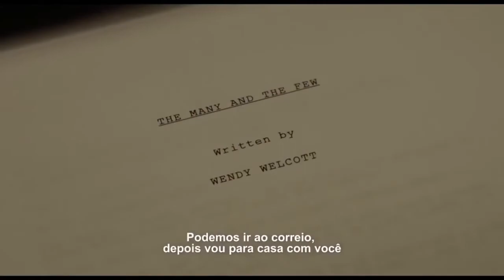Trailer - Tudo Que Quero - 2017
Leia a descrição até o fim ...
Please Stand By - 2017
Wendy (Dakota Fanning), uma jovem portadora de autismo, consegue driblar sua cuidadora e escapa com um único objetivo em mente: entregar seu manuscrito para concorrer em uma competição de escrita sobre Star Trek.

Obs.: Para baixar precisa de um gerenciador de download Torrent.
Ex: BitTorrent ou UTorrent